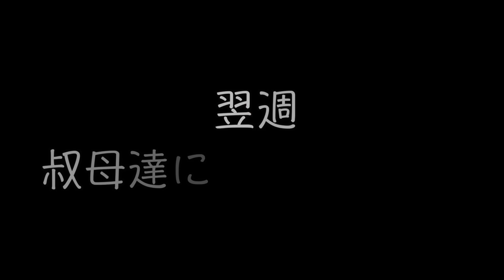初対面でスイス人家族が驚き！【国際結婚】スイスの赤ちゃんにない物が沢山!⁈